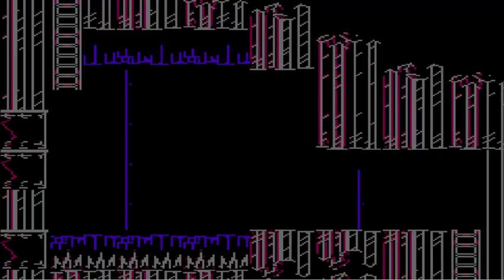Poncho Plays: Mega Man 5 (NES) - [Stage 7: Crystal Man]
According to the game's lore, Crystal Man's in charge of financing Proto Man's conquering of the world. Logical, I guess...

One of the best-looking levels in the NES series: I really love the colours, the shine effect they have, and the appropriate enemies: Crystal Joes, crystal droppers, crystal-made spikes... all cool. Star Crash, Gyro Attack and Gravity Hold also get a little use in all the mayhem, so for that this is also one of the better levels. Some of the screen transitions are bollocks though, such as towards the end where you'll need mad-fast reflexes to avoid this game's version of the Spines.

Crystal Man only fires 4 orbs out if he's far away: stay close and all he'll do is shoot one a single pellet. Gyro Attack, since it can be changed mid-flight, is an ideal weakness. Not much else to say: it's another Toad Man, really, only this time he does at least fight back.

Crystal Eye, should it hit a wall and not an enemy, shatters into smaller orbs that bounce around. Only problem is: *both* the big shot and the smaller ones do minimal damage. So, just do as you do always: stick to the charged Buster.